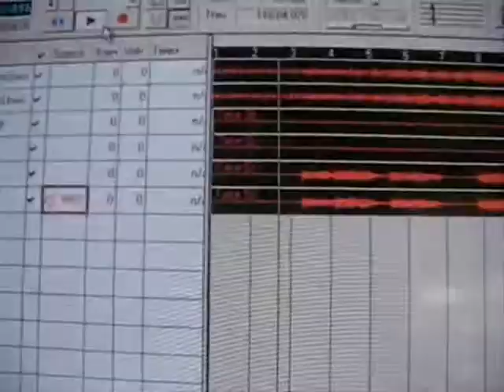Sample of my tunes 4 min 09 sec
Got FB? Encourage me in my obvious narcissistic-personality-disorder by joining my very own guitar page, have your say, join the fun, procrastinate and so